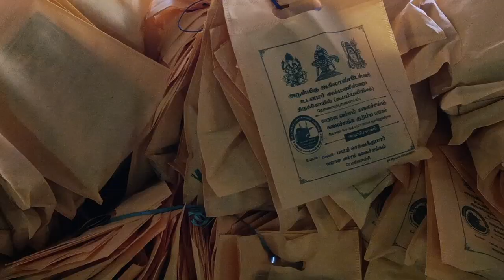காராள வம்சம் கலைசங்கம் யாகம் அருள்மிகு அம்னீஸ்வரர் கோவில் தேவணாம்பாளையம் பொள்ளாச்சி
karalavamsam kalaisangam